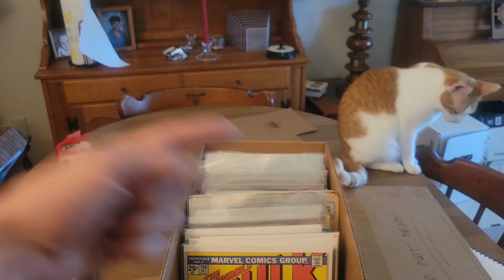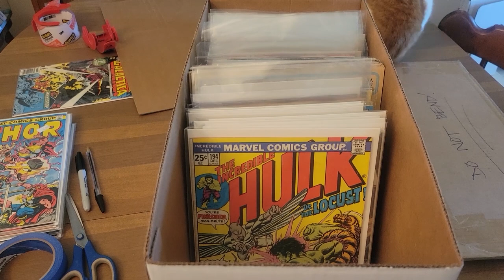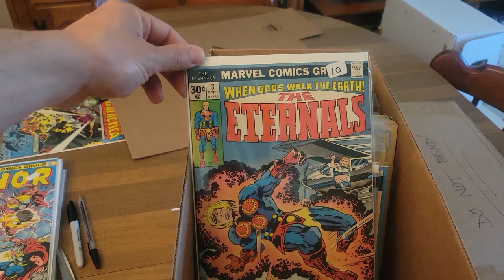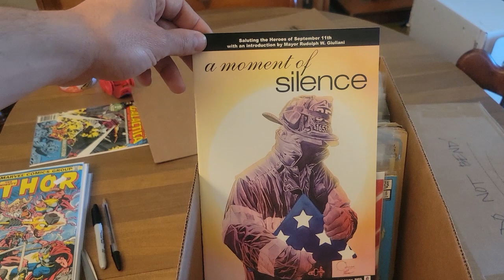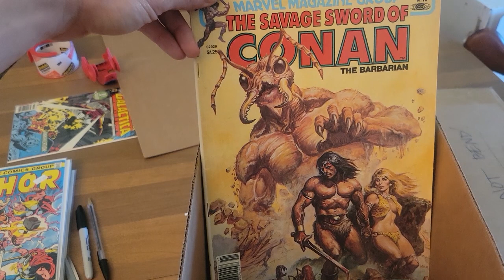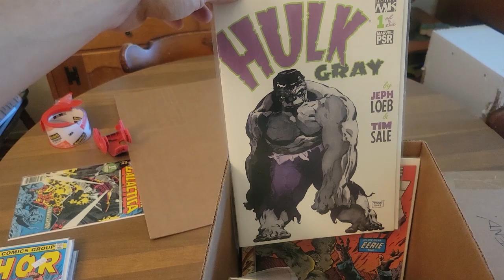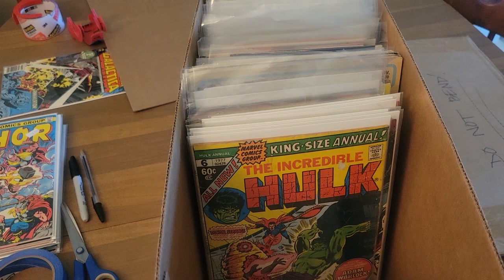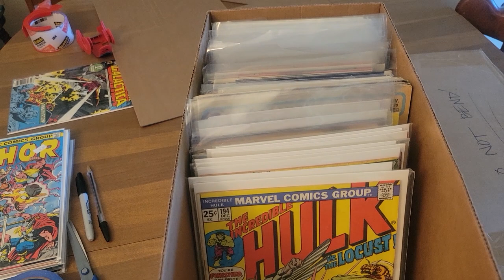Found a Short Box of Comics at a Garage Sale! Garage Sale Finds // Comic Book Hunting